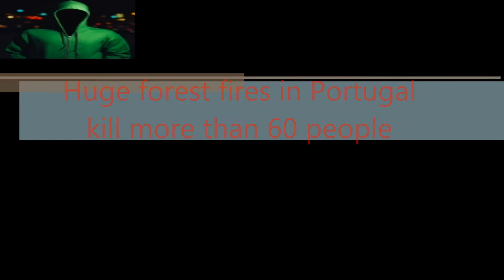Portugal dramat huge fires, more than 60 killed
Huge forest fires in Portugal kill more than 60 people/Ogromne pożary lasów w Portugalii zabijają ponad 60 osób